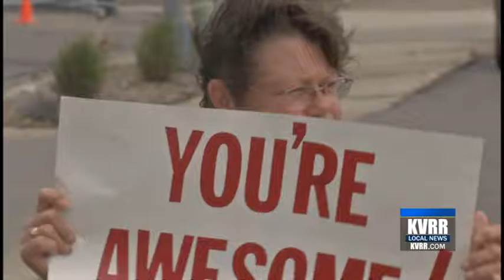ADAM LADWIG REPORTER REEL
A selection of my work for KVRR News in Fargo, North Dakota.